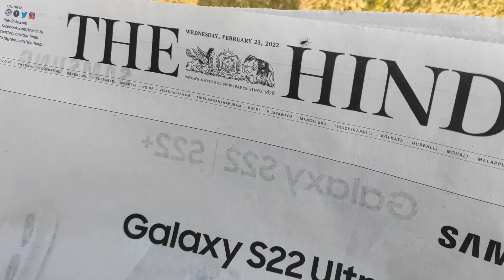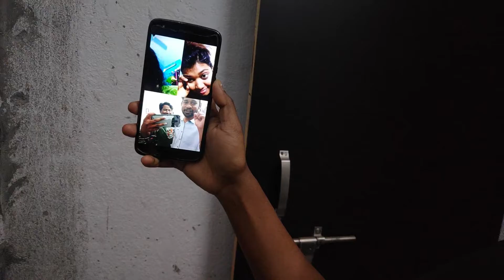ABBU BHAI KA PARATHA.,. VLOG 34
Hi guys this is my THIRTY FOURTH vlog  about my daily lifestyle and I hope you all guys would support me in this new journey of ours so please like, share, and subscribe to this channel for further updates.